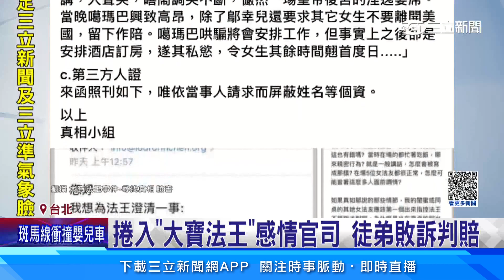「大寶法王」徒弟捲桃花劫 網紅控被騙感情│94看新聞